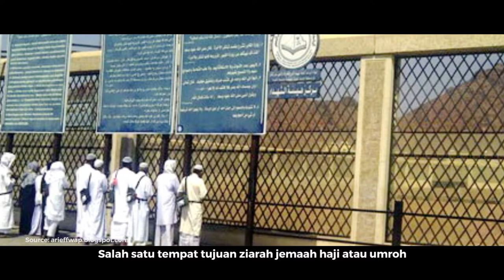Jabal Uhud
--- TRAVEL ---

Jabal Uhud dikenal dalam sejarah Islam sebagai tempat terjadinya perang antara kaum muslimin dengan kaum kafir. Saat itu, tentara Islam mengalami kekalahan karena tidak mematuhi perintah Nabi Muhammad. Para syuhada yang gugur dalam perang, dimakamkan di lembah Jabal Uhud, termasuk Hamzah, paman Nabi Muhammad. Tempat tersebut kini ramai dikunjungi para peziarah.